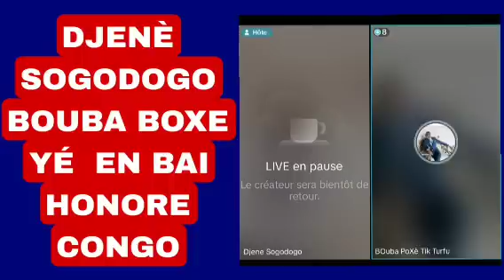DJENÈ SOGODOGO BOUBA BOXE KOUN NA WÔLO